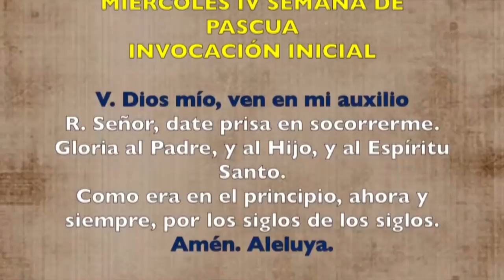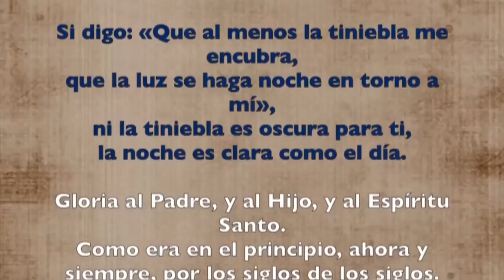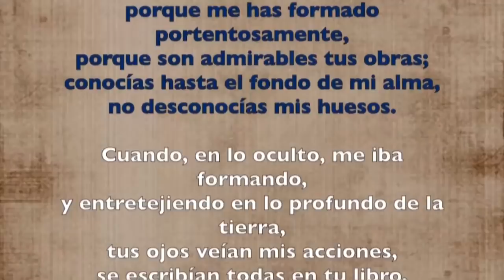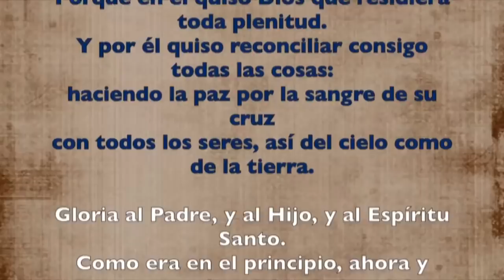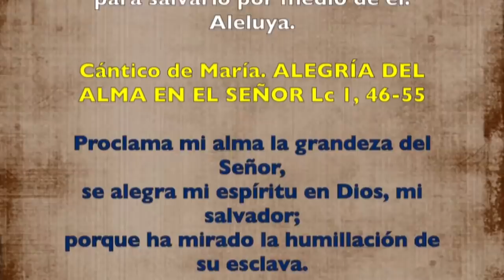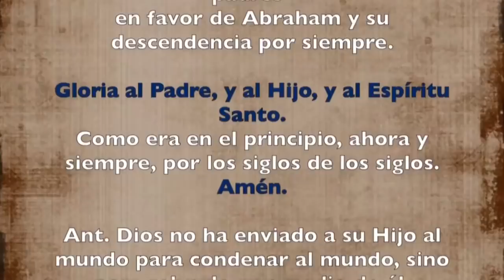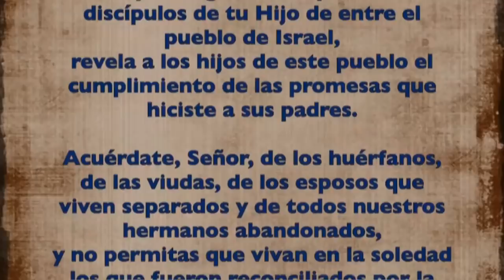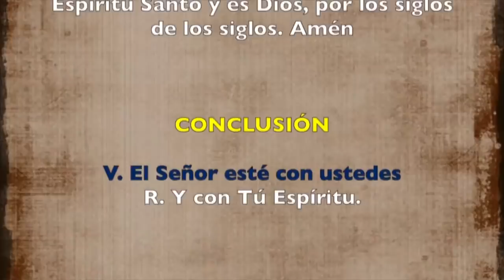Oración de la tarde (Vísperas), MIÉRCOLES IV semana de Pascua | Padre Sam